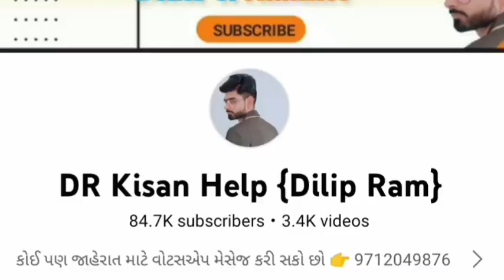ઈકો ગાડી વેચવાની છે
Farmer help
ખેડૂત હેલ્પ